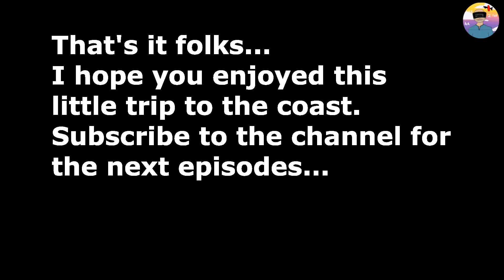Testing A Spitefire shaped prototype RC plane to the NE coast of SCOTLAND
This RC plane prototyped beaved very well in land, time to try it in a more interesting environment.
Not the gratest of idea perhaps, no sheeps were harmed during landing!